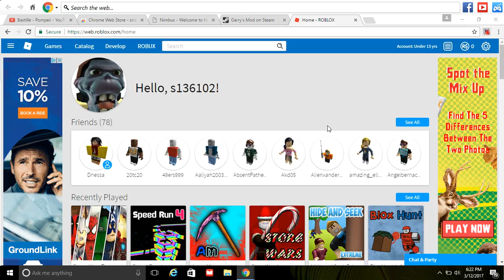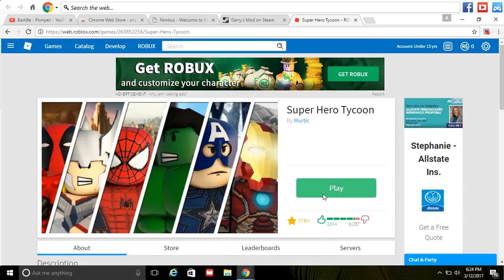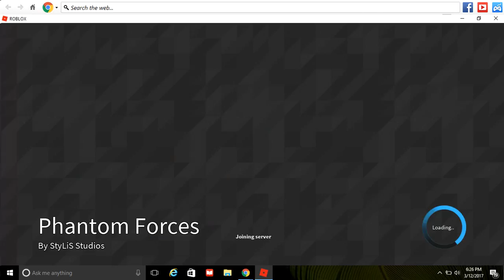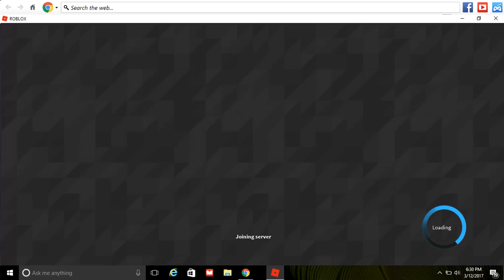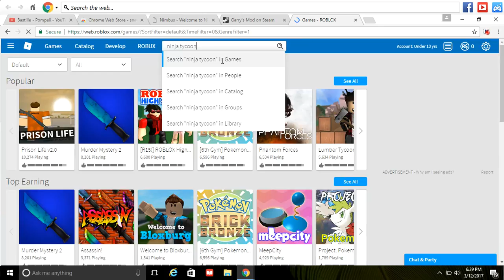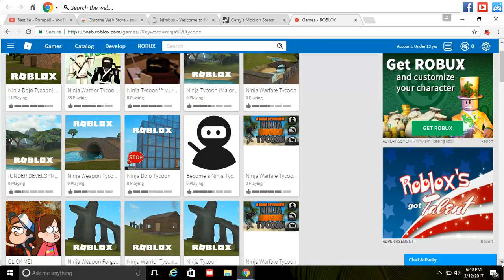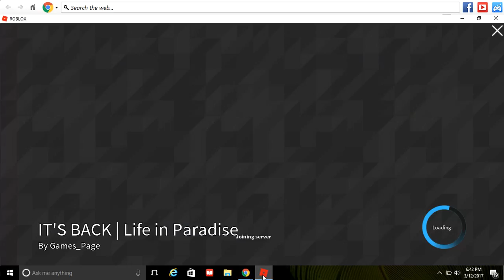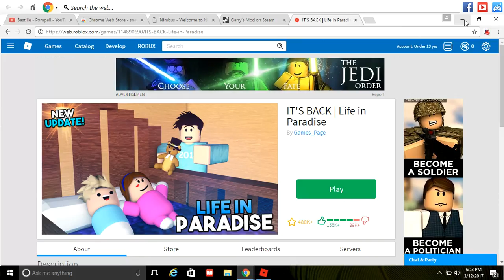roblox gameplay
sitting and playing roblox